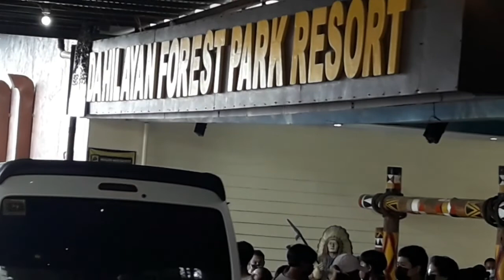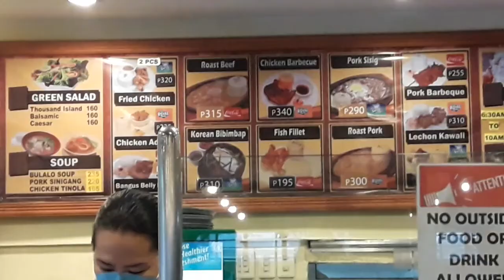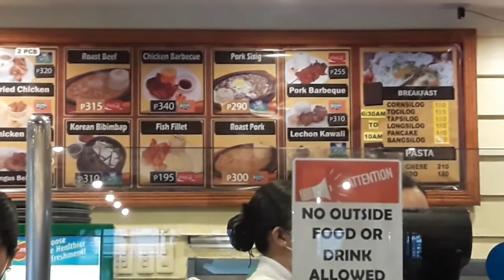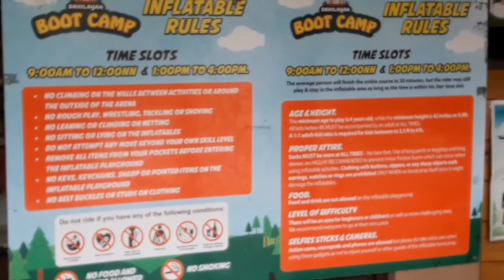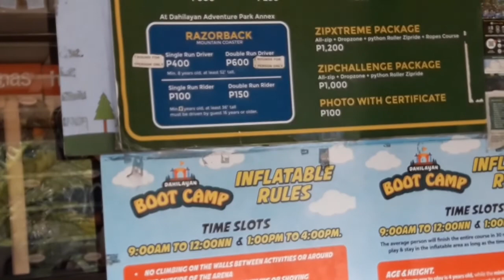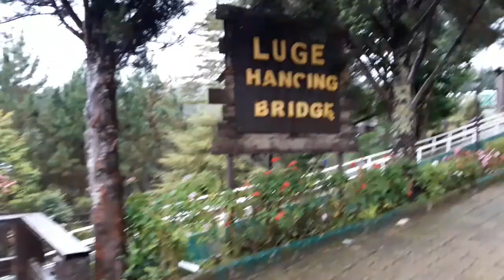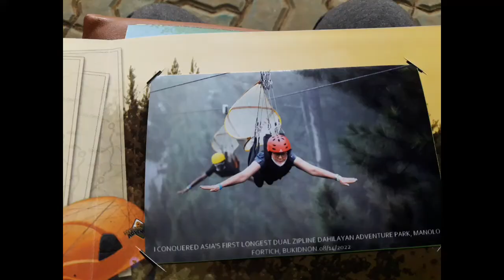DAHILAYAN ADVENTURES/IRENE M ALVAREZ